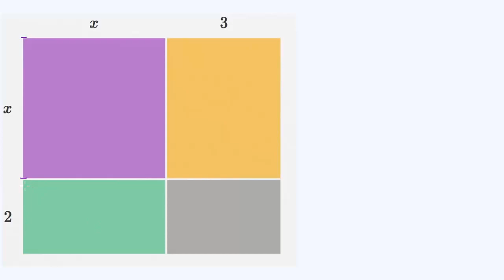Multiplying binomials area model